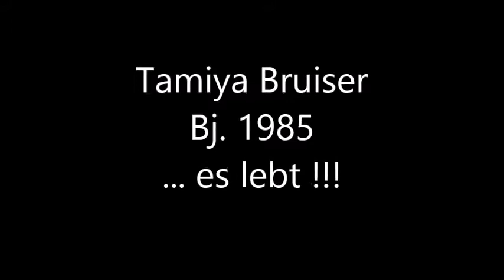Bruiser Erstfahrt nach 20 Jahren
Tamiya Bruiser, wieder belebt nach 20 Jahren einstauben im Regal ..

Der Baukasten war aus dem Jahr 1985 !!